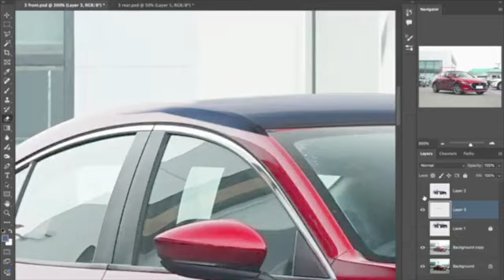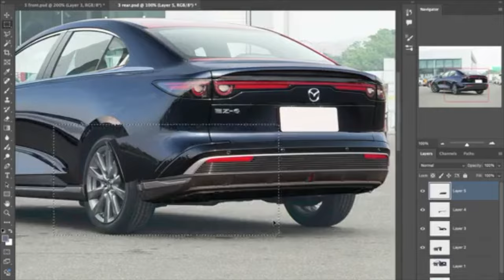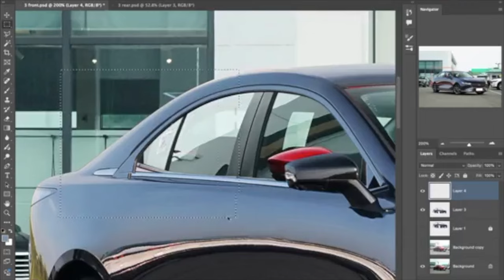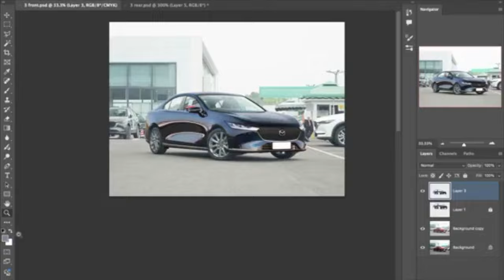Mazda EZ3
By usual Japanese car standards, the Mazda 3 is due for a replacement. No news if the eventual successor will still be called the 3 or EZ3, but I imagine the new generation to have similar styling to the EZ6. Unlike the EZ6 however, this new Mazda compact sedan will have a "simpler" body surfacing, cheaper-to-make framed door windows and conventional door handles. I also keep the current Mazda3's shape and footprint as base for these renderings.